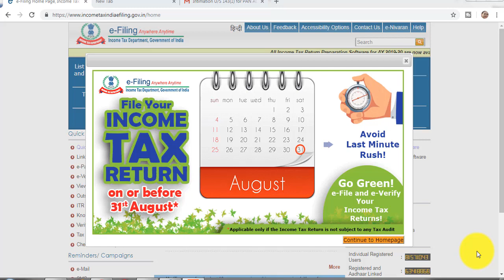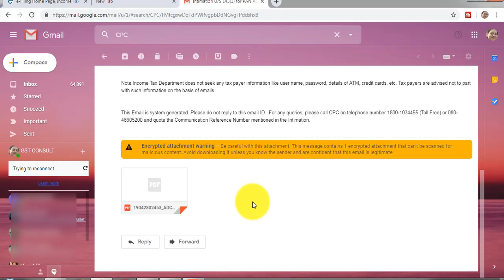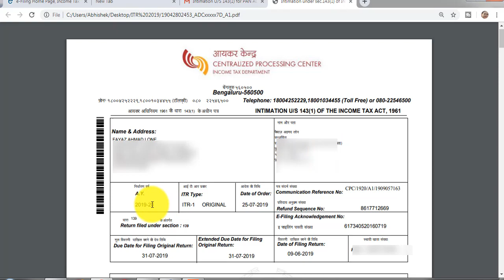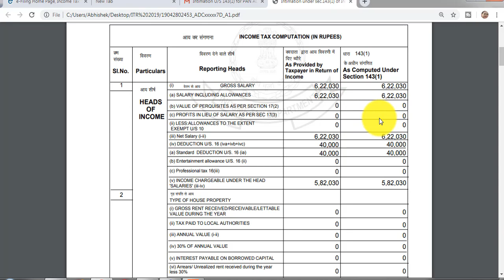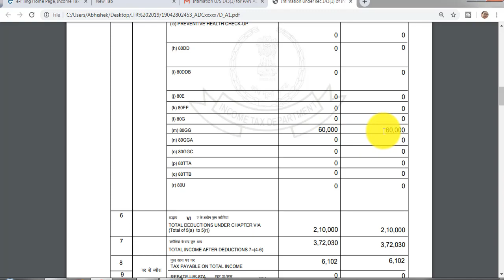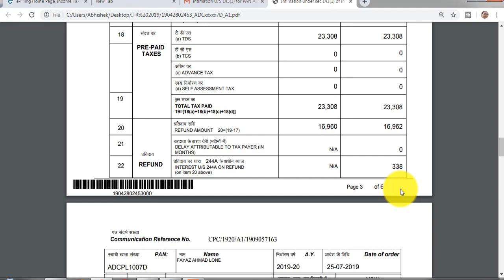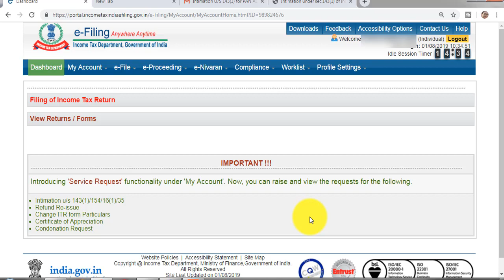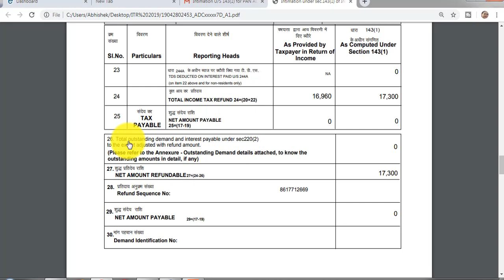Intimation 143(1) क्या होता है | इसे कैसे download करें | Intimation u/s 143(1) for A.Y 2019-20.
If income tax Intimation u/s 143(1) for A.Y 2019-20 received ,how to file reply. Intimation letter क्या होता है . Intimation letter कैसे download करें| Intimation letter kaise download karein.

Difference in ITR 3 and ITR 4 for AY 2019-20. Who has to file itr3 & itr4 in AY 2019-20

किसे कौन सा  ITR Forms file करना है for AY 2019-20 Complete details. New ITR forms for AY 2019-20